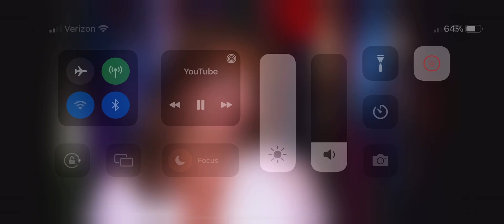Please shoutout my mix comp!